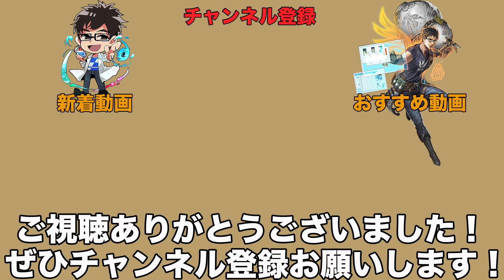スピニングリールに糸を結ぶ方法（巻き方） [ fishing knots ]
スピニングリールのスプールにライン（釣り糸）を結ぶ方法です。

動画が役に立ったらよろしくお願いします😊